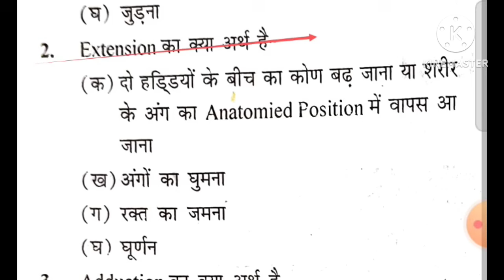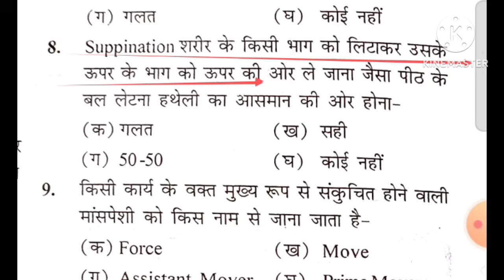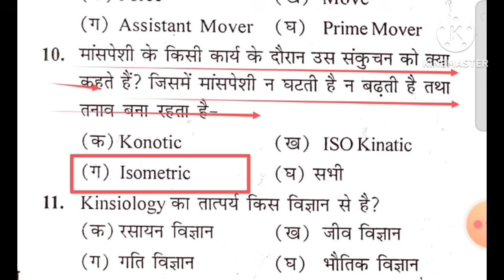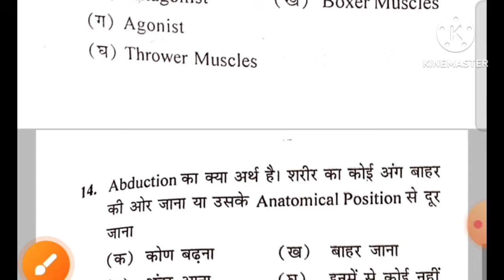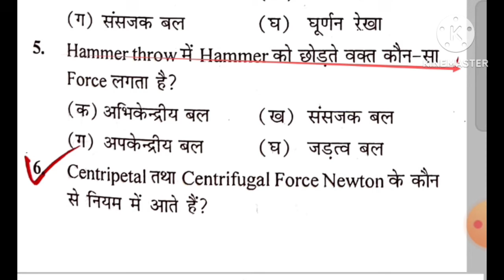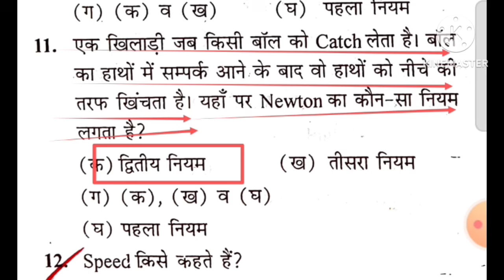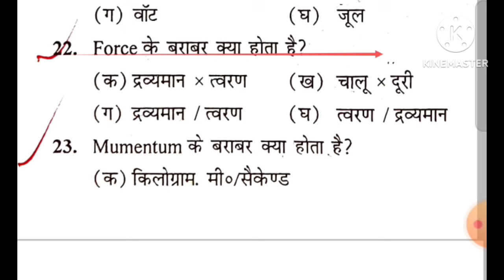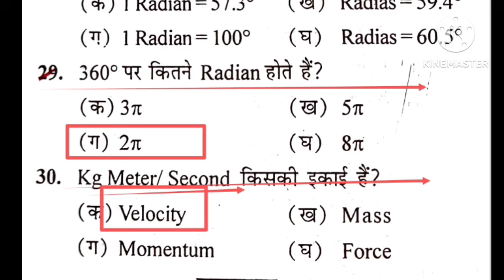Uttrakhand LT grade 2024 physical education paper practice|kinesiology & biomechanics/MPVARG2|TGTPGT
Hi